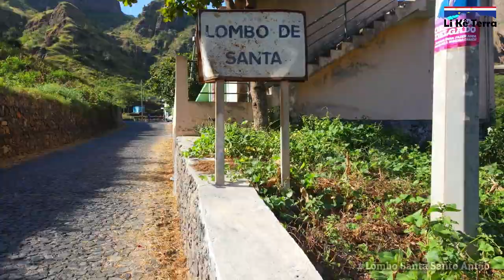Na Rota Morabeza Lombo de Santa Ilha Santo Antão !!!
Lombo Santa (também: Lomba de Santa ) é um povoado na parte norte da ilha de Santo Antão , Cabo Verde . Situa-se no vale superior de Ribeira Grande , 10 km a sudoeste da cidade de Ribeira Grande e 16 km a noroeste de Porto Novo.